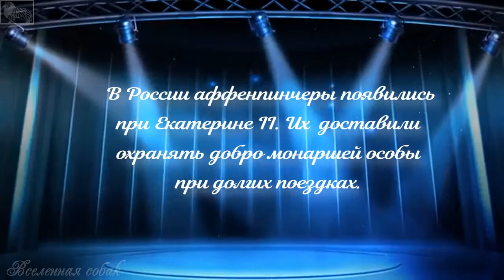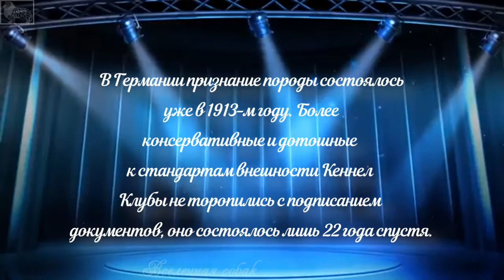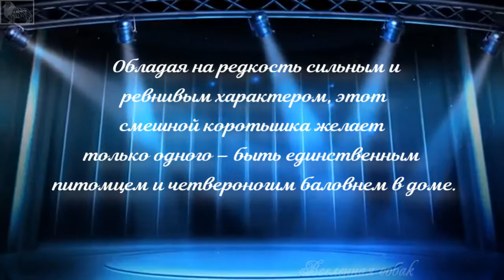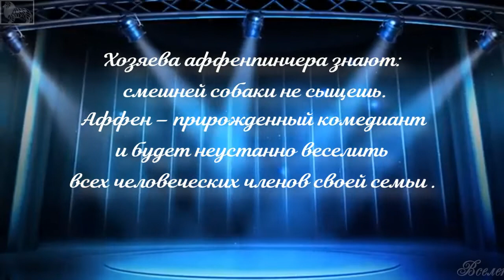Каталог пород собак. Аффенпинчер (Affenpinscher)